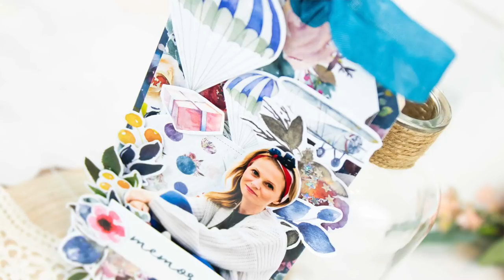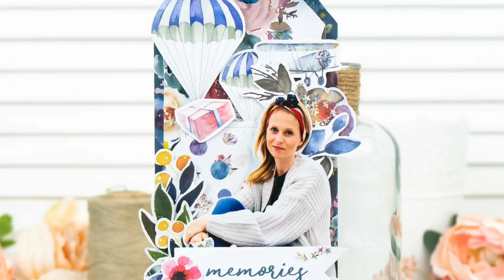Kurs na Tag ze zdjęciem Scrapbooking ❤️ Karolina Czołba ❤️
Na tym filmie pokazuję Wam jak zrobić fajny tag ze zdjęciem, który może być pamiątką z wakacji.
Pracę wykonuję na bazie z płyty MDF Woodouts! dzięki takiej solidnej bazie mam pewność, że praca nie powygina się od dużej ilości papierowych dodatków.
Pracuję na papierach Piątek Trzynastego When we first met. Ta kolekcja jest zachwycająca, mam piękne kolory, super fajne wzory i elementy do wycinania.

Materiał:
Tag Woodouts.

Część z linków to linki afiliacyjne - korzystając z nich wspieracie mój kanał - Bez żadnej dodatkowej opłaty dla Was, ja uzyskam niewielką prowizję.